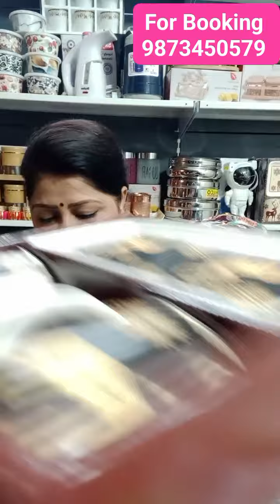REFRESH YOUR HOME WITHOUT BREAKING THE BANK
🏠🧿HOUSEHOLD ITEMS SALE💕🏠
➡️UPGRADE YOUR HOME ESSENTIAL 🚀
➡️FROM KITCHENWARE TO DECOR ⛲
➡️QUALITY PRODUCTS 💒